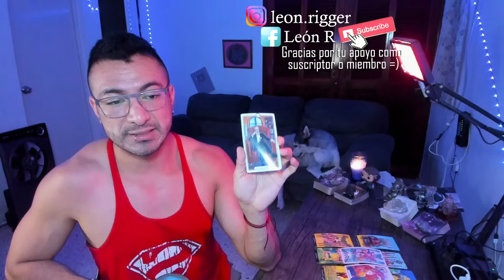ARIES! TODO MEJORA! PERO QUIEREN QUE DEJES DE AVANZAR! TÚ TRANSMITE AMOR Y SÉ EL EJEMPLO DE CAMBIOS!